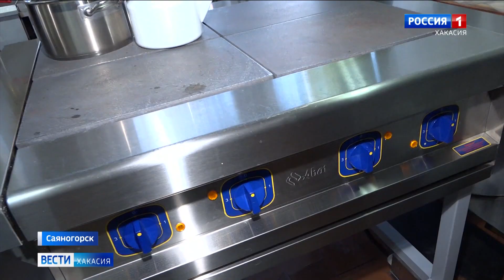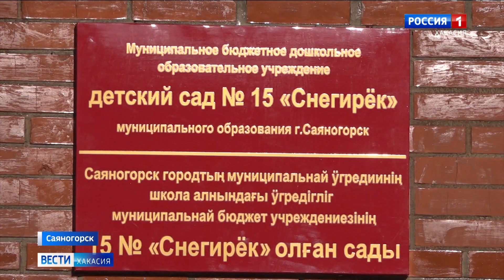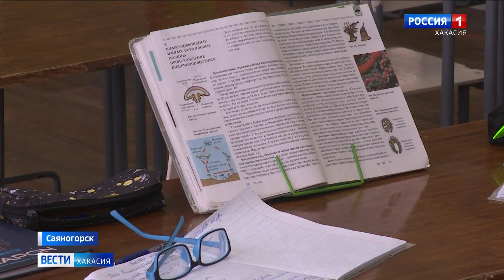Сразу в нескольких детских садах Саяногорска обновили оборудование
Обновление в детских садах Саяногорска. Компания «РУСАЛ» сделала большой подарок, за счет металлургов: сразу несколько дошкольных учреждений обновили пищеблоки. Как это повлияло на аппетит воспитанников - увидела Мария Добрынина.